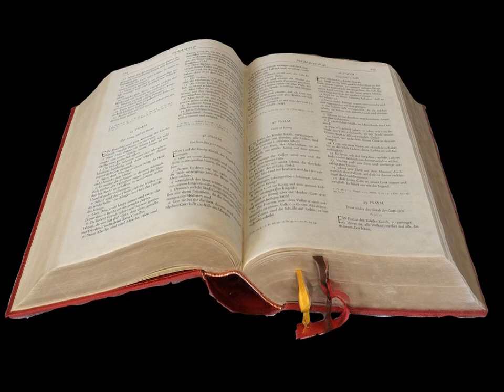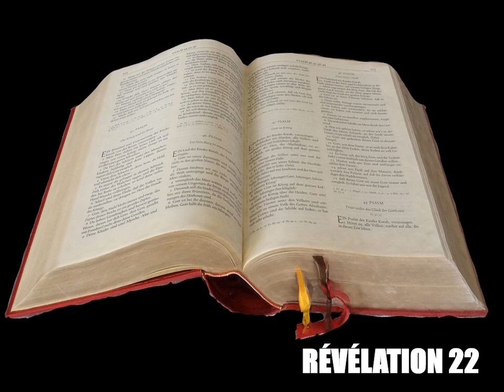La Révélation de Jean Complet - Lecture De La Bible En Audio Français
Lecture audio complète de la Révélation de l’apôtre Jean, selon la Bible King James française, le livre de l'Apocalypse à écouter en entier en ligne, traduction fidèle du nouveau testament en audiobook français gratuit au format MP3.